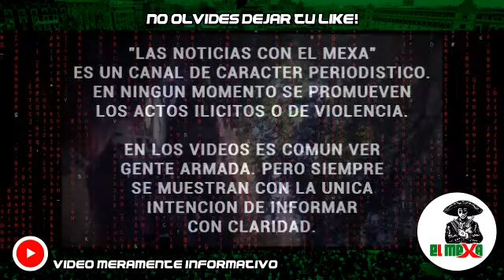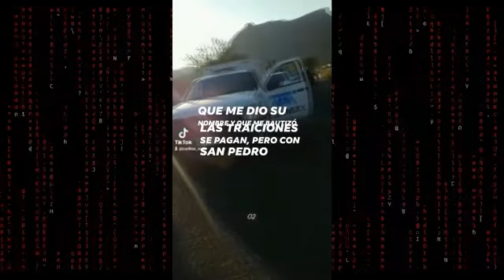¡A plena luz del día! Así circulan los Convoyes de La Familia Michoacana en el Estado de México.